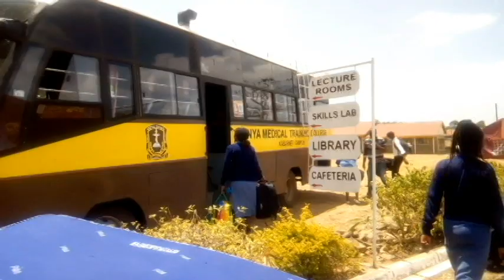DAY IN THE LIFE OF A NURSE |KMTC|STUDENT NURSE|SHIFT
A DAY IN THE LIFE OF A NURSE |STUDENT NURSE|KMTC

Hey,I hope you are spending some much deserved time with your loved ones.Working in healthcare means that we work days,nights,holidays,weekends and birthdays.But we love what we do and want you to know that your loved ones are safe in great hands.